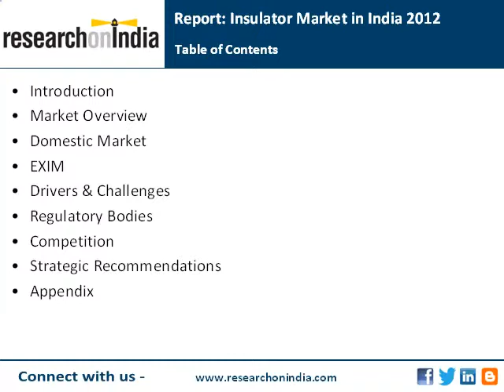ResearchonIndia : Insulator Market in India 2012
Call: India (Toll Free): 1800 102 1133, International: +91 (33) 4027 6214/5